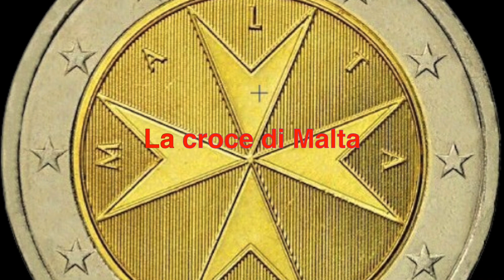2 EURO EUROPA 8° Parte 85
Video presentazione
2 EURO EUROPA 8° Parte 70

LICENZA FREE PIXABAY

Artisti:

hand-226358__480.jpg,
graphic-2012858__480
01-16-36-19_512